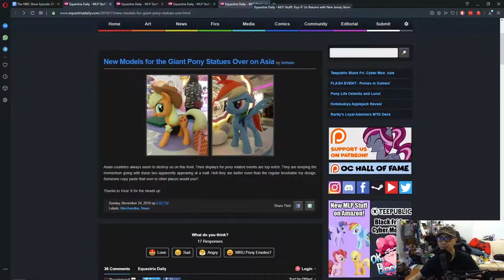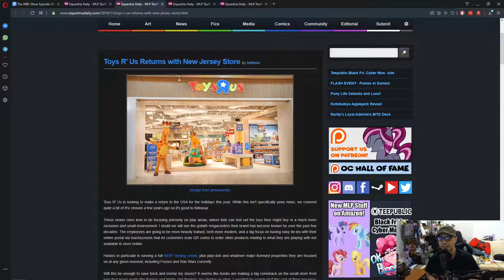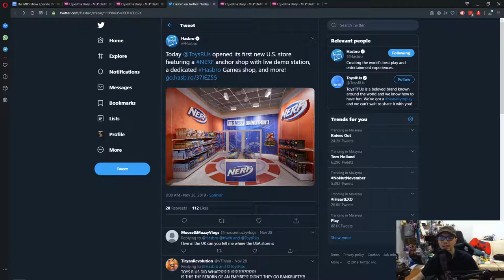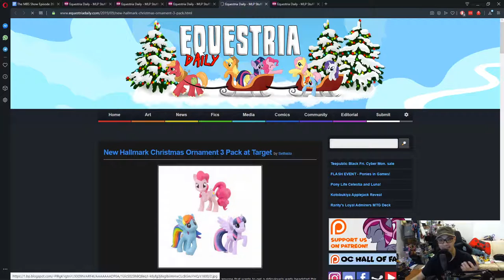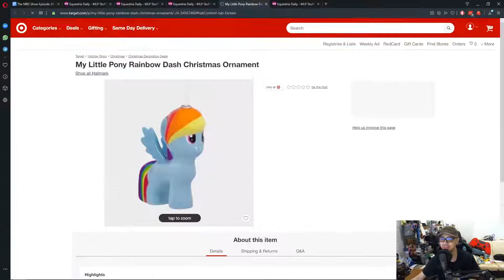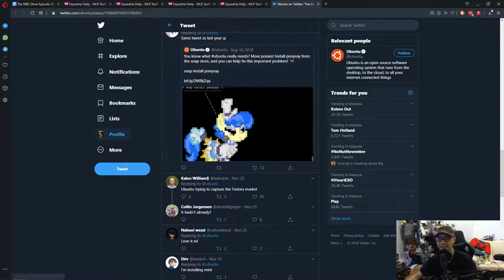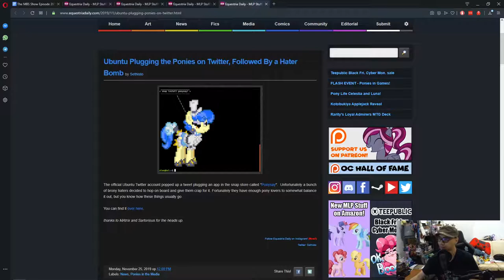The MBS Show Episode 393: It Returns